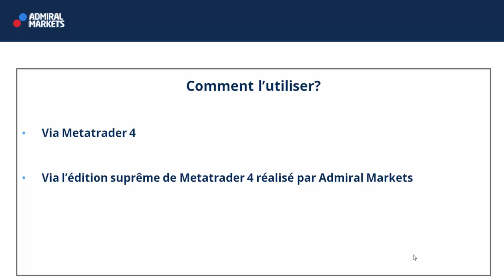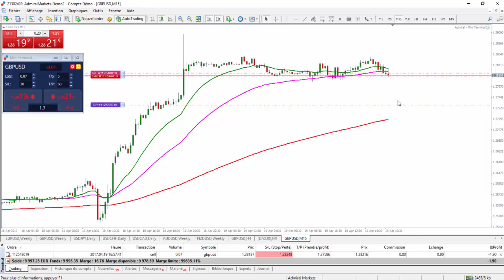Trailing Stop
Stop Suiveur

►Risque avertissement◄